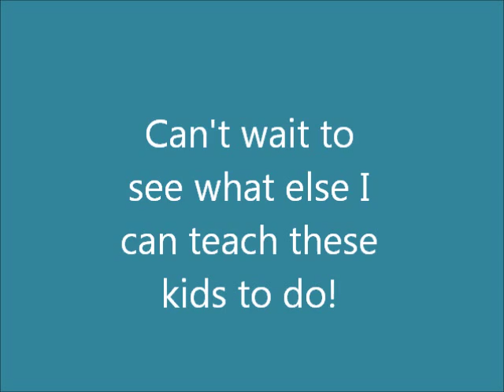Introducing sven & olaf: my agility goats!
My two latest additions, Sven & Olaf! Here's a quick video of some of our training over the past couple weeks.